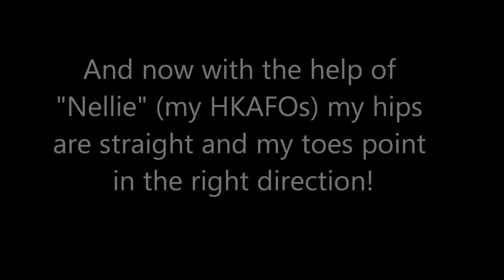First Steps In Physical Therapy With My New HKAFOs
I have been wheelchair bound and haven't walked for about 8 months.  I got new HKAFOs and this is a video of my first steps.